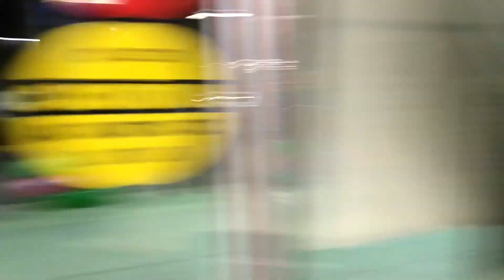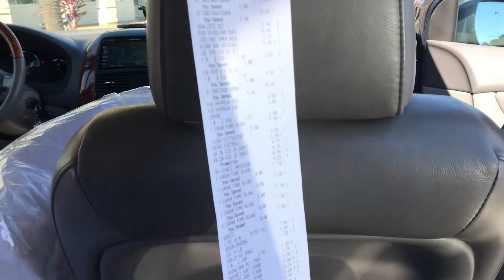Palm Island 2018 Thanksgiving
Yeetus that Fetus!